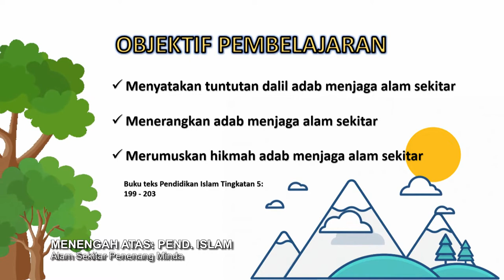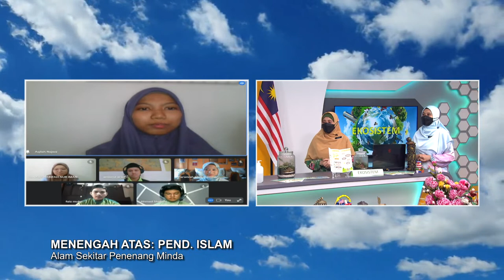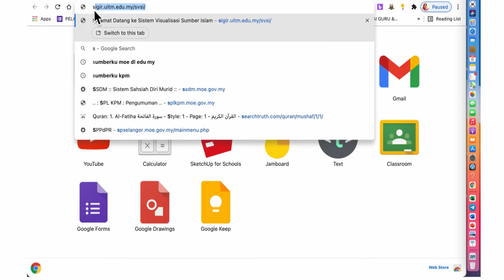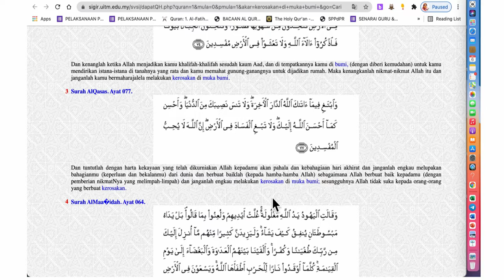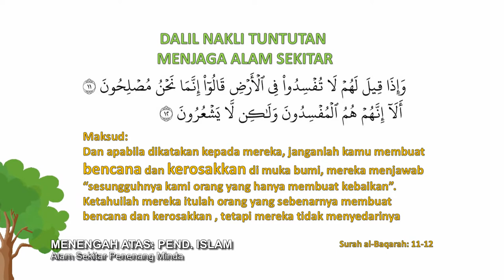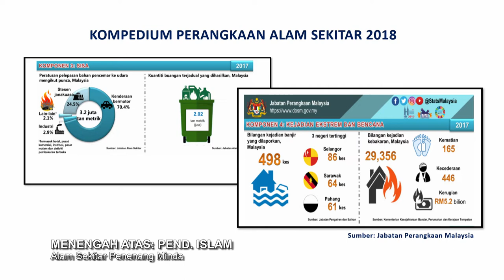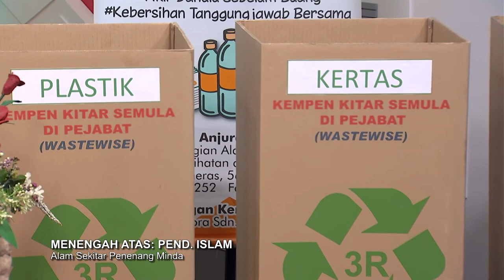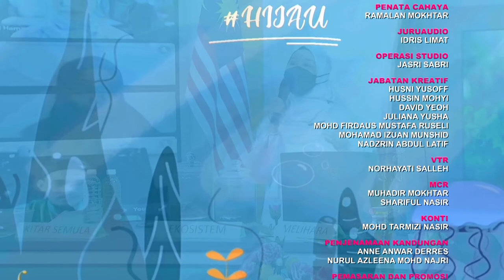DidikTV | Teroka Ep 358 | Menengah Atas | Pend Islam Alam Sekitar Penenang Minda Akhlak Islamiyah